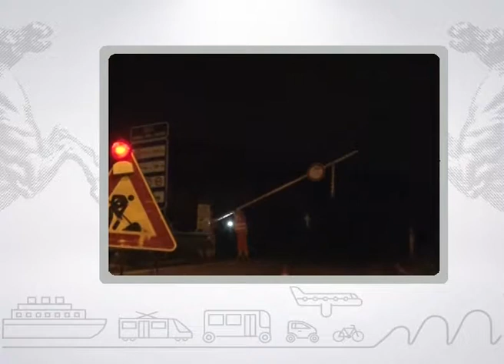Muoversi in Toscana Info - Edizione delle 17 del 5 dicembre 2017